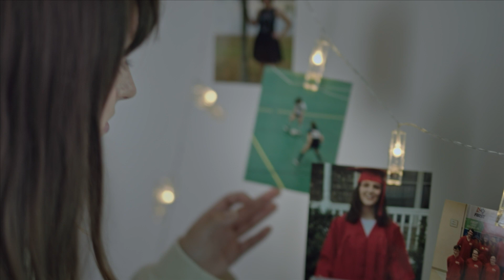Marion County Public Health Dept_BHFT-2209_Fredrick McKinley Jones_60_220201